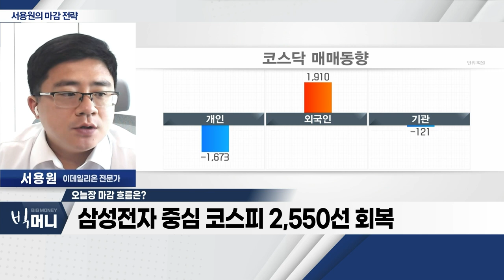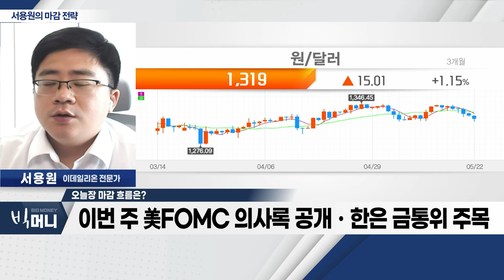우크라이나 재건 관련주 상승 흐름 / 이번 주 美FOMC 의사록 공개ㆍ한은 금통위 주목_서용원 마감 전략 (20230522)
- 삼성전자 중심 코스피 2,550선 회복
- 외국인 매수세 양호
- 우크라이나 재건 관련주 상승 흐름
- 이번 주 美FOMC 의사록 공개ㆍ한은 금통위 주목